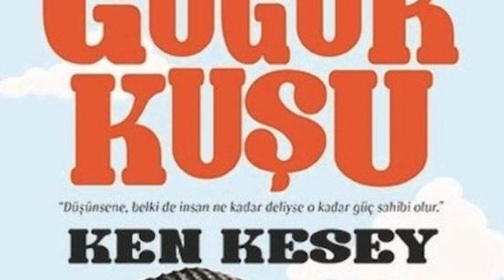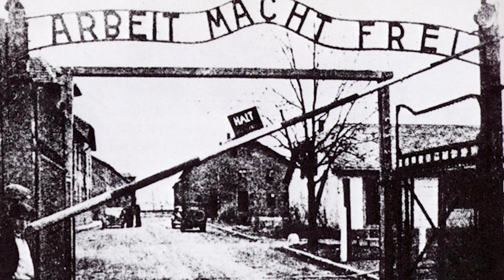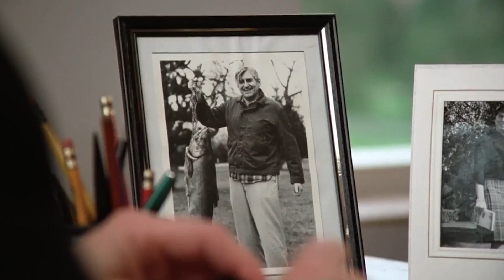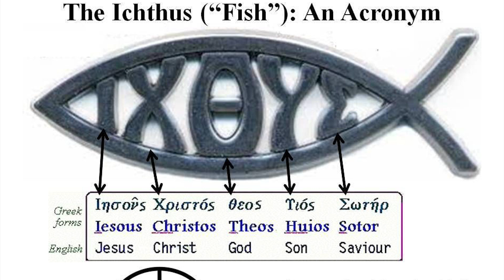'GUGUK KUŞU' FİLM OKUMASI / MILOS FORMAN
One Flew Over the Cuckoo's Nest
Burhan İLKILIÇ - Tufan ŞİMŞEKCAN
Video: Zoom H6 ile çekilmiştir.